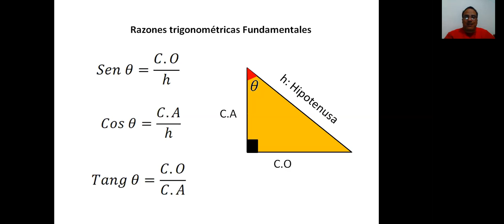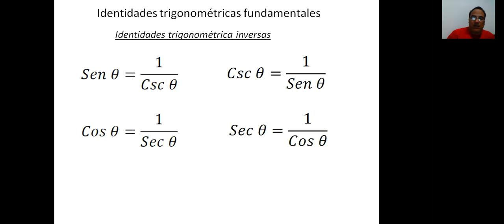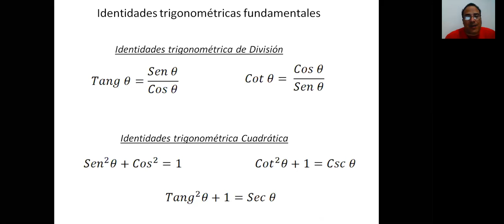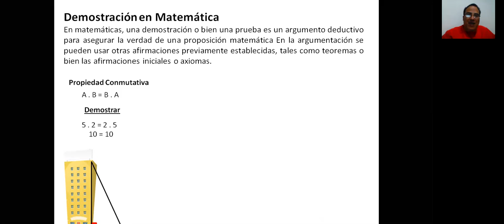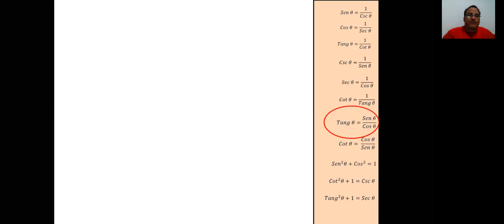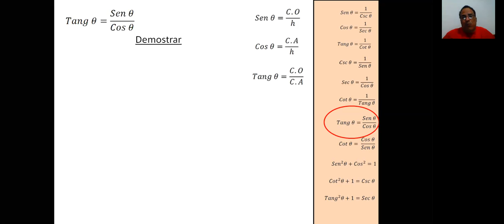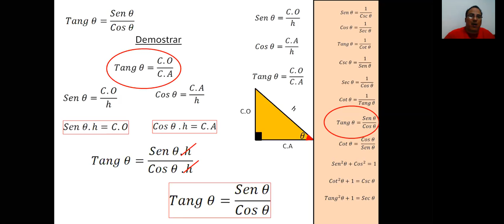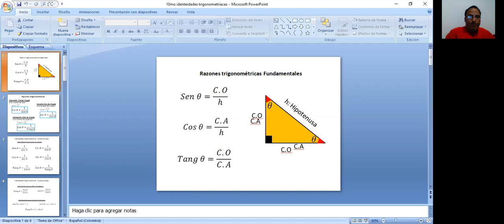Prof Adrian, 10mo Identidades trigonométricas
Identidades trigonométricas